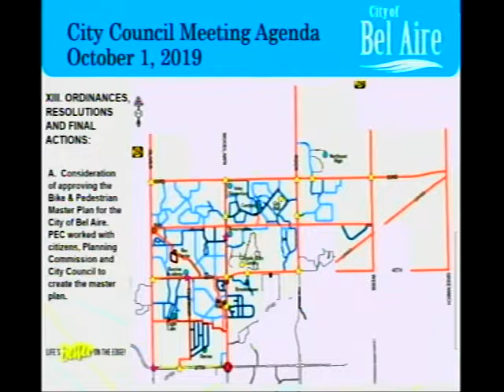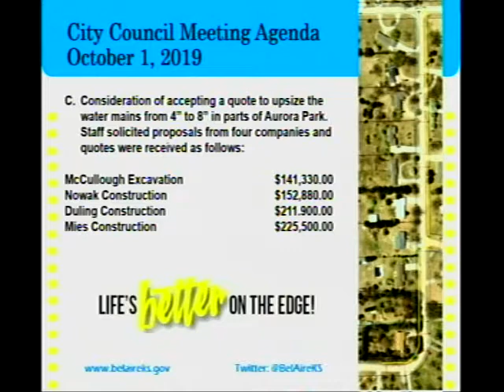October 1, 2019 Bel Aire City Council Meeting (Full Audio)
The City is experiencing audio issues with our live stream. Until we can fix that solution, we will upload the stream that airs to our cable channel. Thank you for your patience as we work through this issue.